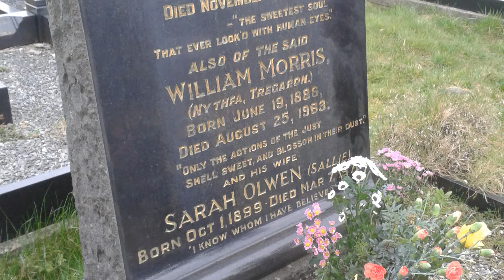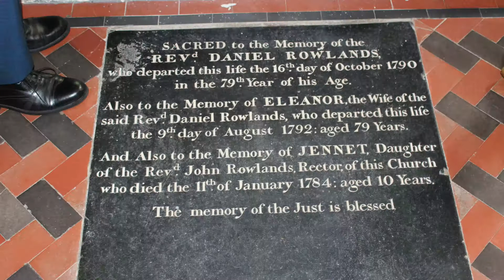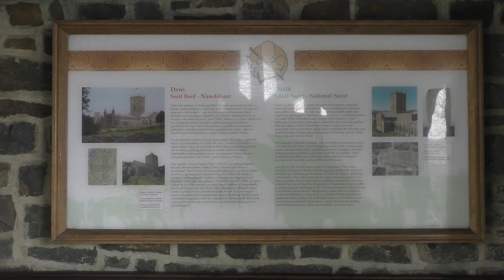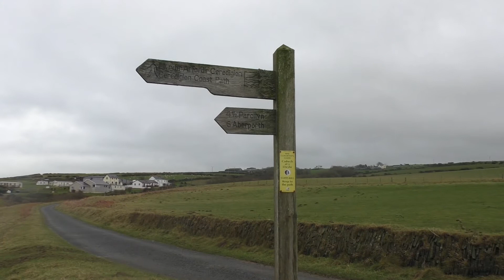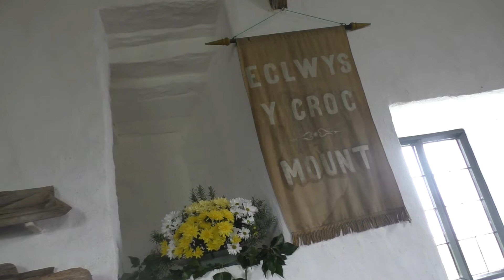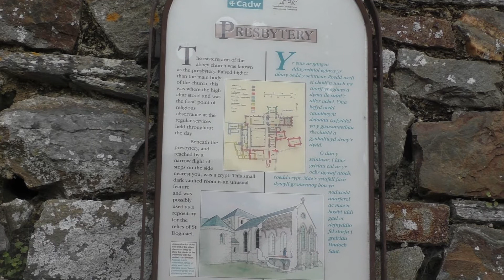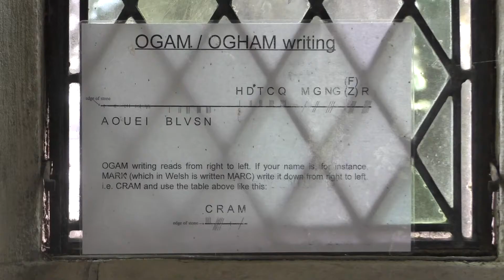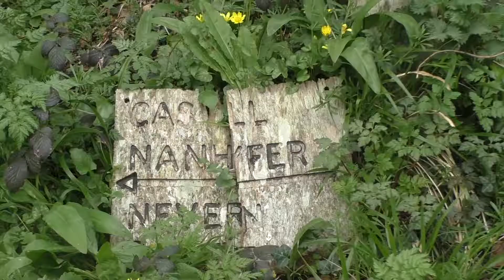Discovering St David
The incoming Dean of St Davids, Dr Sarah Rowland Jones, decides to journey to her cathedral - a noted place of pilgrimage - as a pilgrim journeying from Tregaron, where her family has its roots, through the places most associated with our patron saint to the cathedral that he founded 1500 years ago.